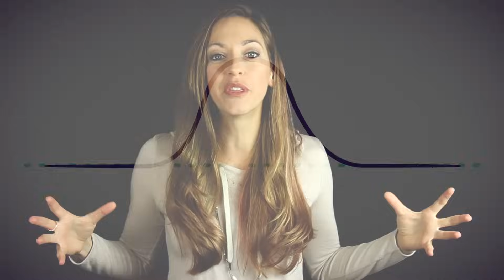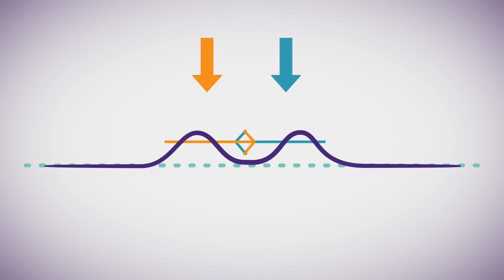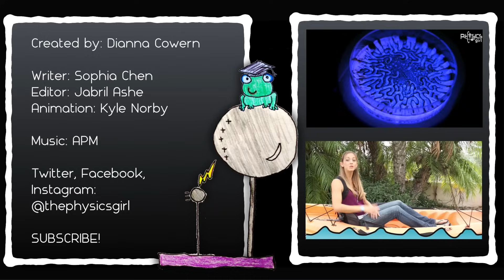How science explains monster waves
Rogue waves -  enormous, spontaneous surface waves in the open ocean - were once the tall tales of sailors. They are waves that reach 2-3x taller than the largest average waves in the area, reaching heights of 75 – 100ft. With the help of a ESA satellite survey, the scientific community now accepts they happen frequently. What causes rogue waves?

Creator: Dianna Cowern
Writer: Sophia Chen
Editor: Jabril Ashe
Animator: Kyle Norby

Resources:
Drauper oil platform wave recreation: BBC
Oil Platform footage: James Eaton
Crashing Wave/Boat Animation: DAAC
Rogue Wave simulation: Lev Kaplan, Tulane University